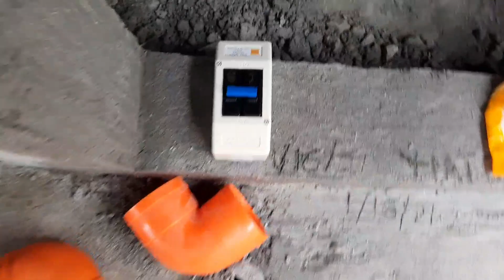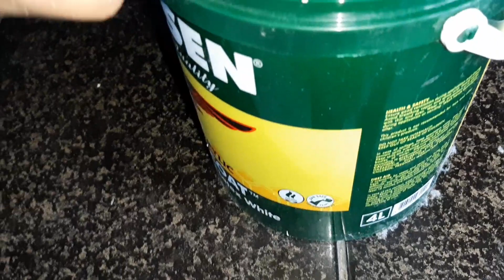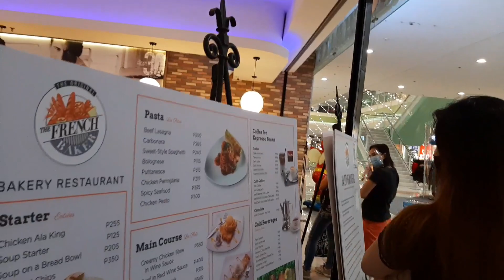NAKALIBRE NA SA TUBERO AT ELECTRICIAN + NAPINTURAHAN KO NA ANG BODEGA | Lab'c G.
Please Like👍and.
On my new videos coming up!😍

Love♡Xoxo💋

Pls. Fallow me